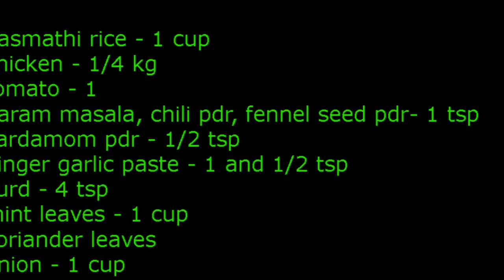chicken biryani in tamil - chicken biryani recipe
Try this simple, spicy, south indian chicken biryani
 OTHER BIRYANI RECIPE LINK
chicken salna for chapati All contents in this video are copyrighted THATTAI SNACK RECIPE Google plus Thamil Virundhu - Tamil Recipe Videos